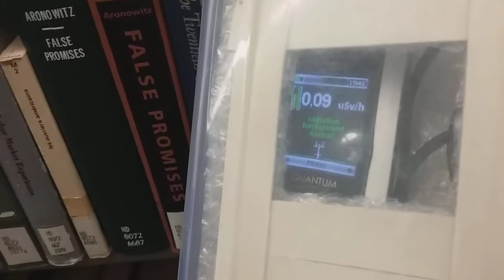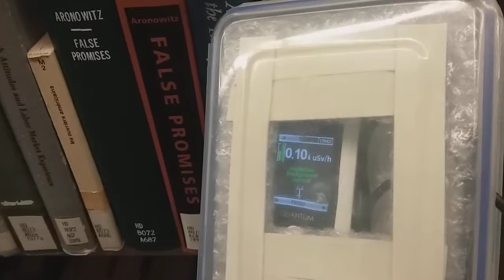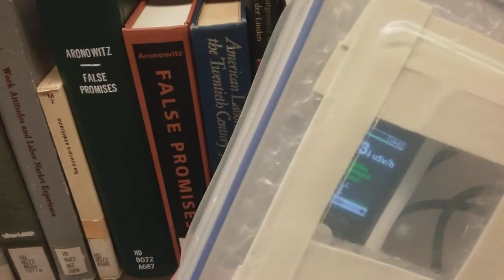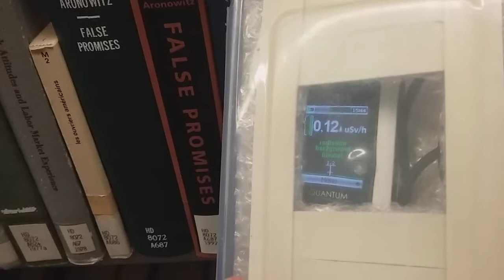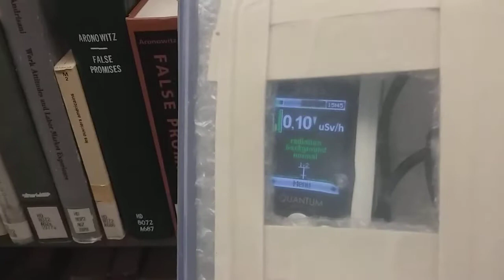ConcordiaU Xray Normal (7-12) FALSE PROMISES Aug 12 15:41